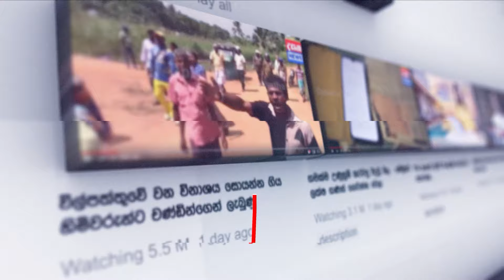මේවා තමයි Viral වෙන්න ඕනි Videos...